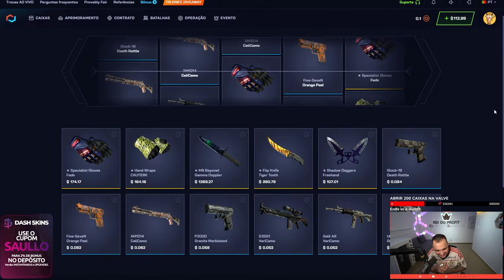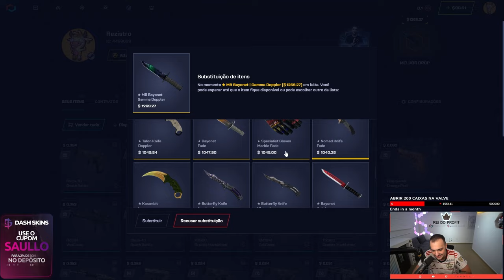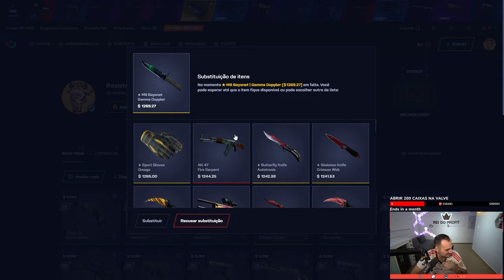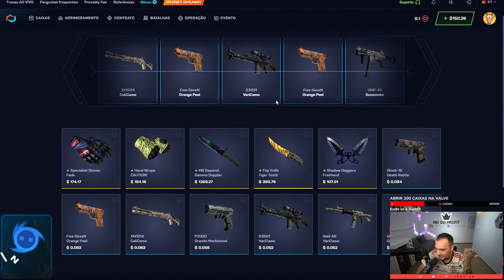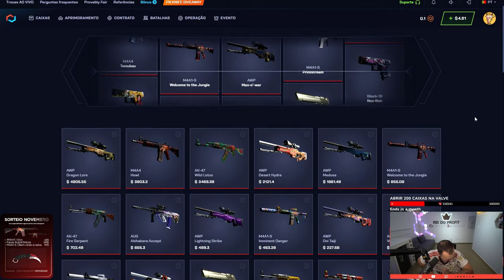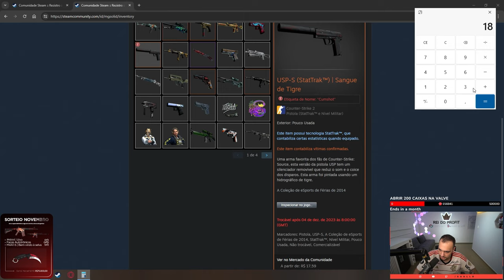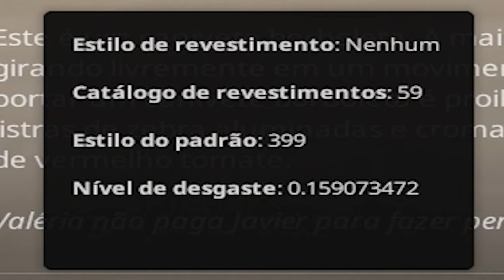Ganhei uma BUTTERFLY de R$9.000,00 para um INSCRITO apenas com o BONUS